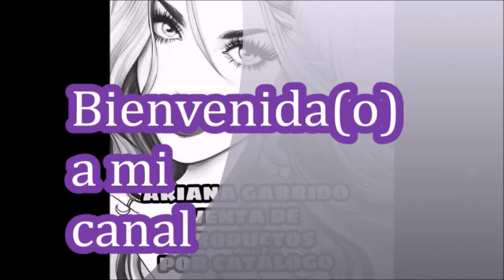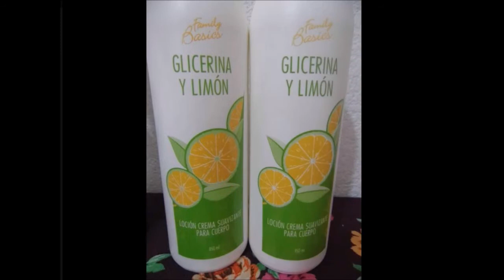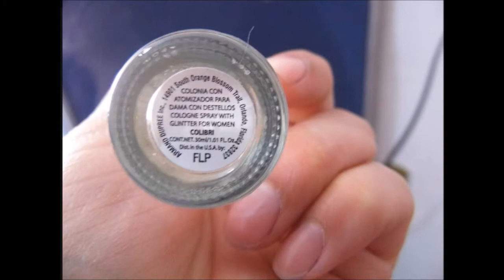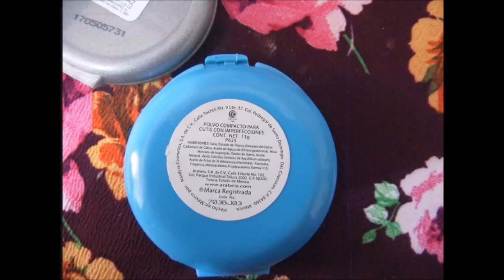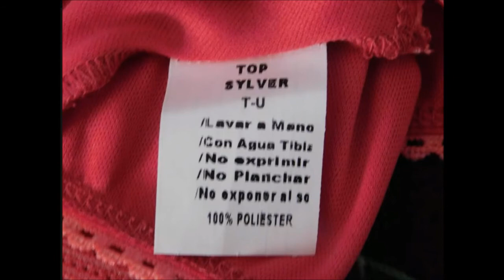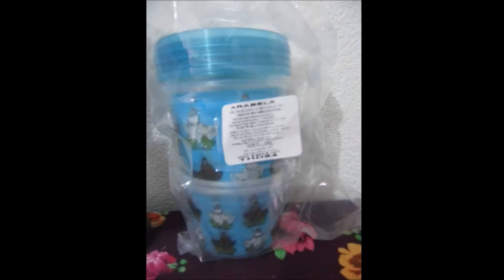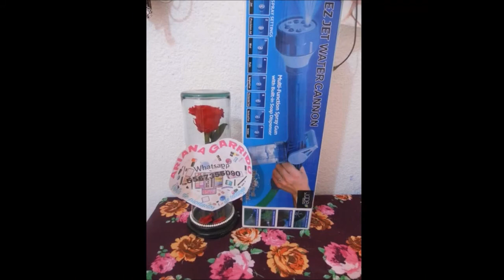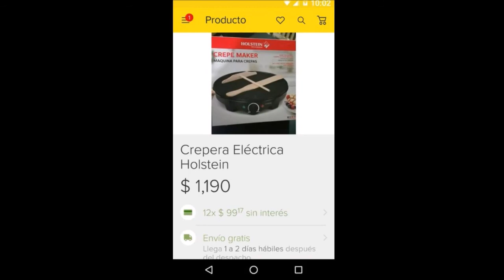DISPONIBLES junio 2018